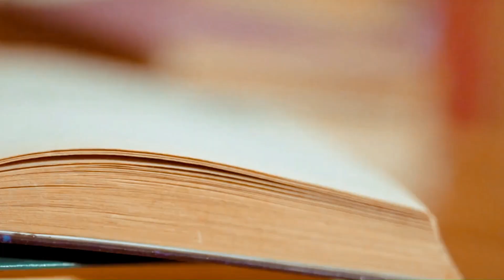💔💰দেনাপাওনা(রবীন্দ্রনাথ ঠাকুর)🎧💚|Bengali Audio Story |Romantic Story | Love Story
❤️‍🔥 Bangla golpo audio 💚 Stories by Rabindranath Tagore of bengali sad audio love story and bhalobashar golpo. Bengali audio story of Bengali Classics Audiobook like Bengali love story , sad story and horror audio story, prem dot com golpo and Bengali romantic audio story compilation. Bengali audio story of bangla bhuter golpo audio and bangla romantic golpo audio merged together. New golpo for midnight horror with all new sunday suspense, bengali detective story audio and valobasar golpo audio.

বাংলা সাহিত্যের এক অনতম রচনা: কবিগুরু রবীন্দ্রনাথ ঠাকুরের লেখা গল্প গুচ্ছ। সেই রচনার কিছু মুহূর্ত তুলে ধরছি আপনাদের জন্য। আশা করি উপভোগ করবেন।

The story of Dena Paona (দেনাপাওনা) or The Matrimonial Deal by Rabindranath Tagore (কবিগুরু রবীন্দ্রনাথ ঠাকুর) is about the tragic fate of Nirupama, a young woman who is married to the son of a wealthy and arrogant Rai Bahadur. Her father, Ramshundar Mitra, is unable to pay the full amount of dowry that the groom’s family demands, and as a result, Nirupama is subjected to abuse and neglect by her husband and in-laws. She becomes depressed and ill, and eventually dies of a broken heart. The story exposes the evils of dowry and the oppression of women in Indian society. Tagore portrays Nirupama as a victim of injustice and cruelty, who is denied happiness and dignity in her life.